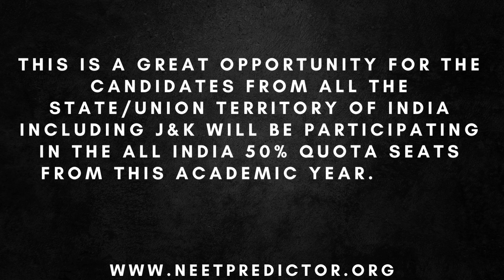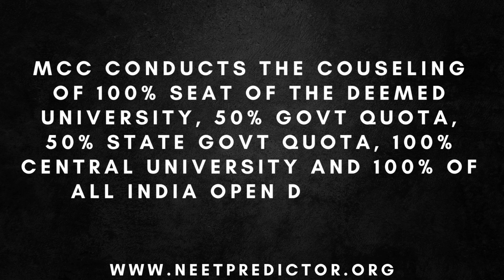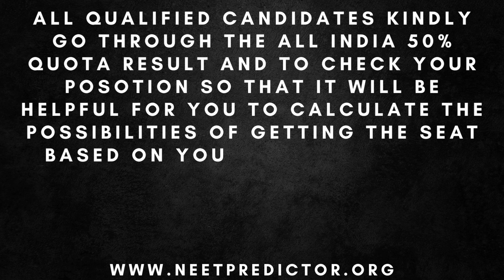What is All India 50% Rank list Published by NBE ? NEET PREDICTOR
All India 2022 50% Rank list has been published
The AIQ 50% 2022 Rank list (sorted) vs 2021 Category rank equivalent at same NEET PG rank is available here -
(Source: Original NBE Link shared on 13th July 1) Your NEET PG 2022 rank will be mentioned under the NEET PG rank column (this is the rank released on Jun 1st 2022)
2) Your AIQ 50% 2022 rank would be mentioned under the AIQ rank column (rank released today Jul 13th 2022)
A) The Difference between NEET PG ranks and aIQ ranks in the rank list at ranks above 91496
No difference in the ranks till the candidates above 50 percentile. i.e till rank 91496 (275 marks) no difference. Post that UR candidates are not part of the AIQ merit list (not eligible for AIQ) and therefore there is a difference. There is no removal of J&K candidates this year and J&K candidates would be participating in AIQ (50% J&K govt seats will be surrendered too). No major impact as J&K candidates form less than 1% of the total candidates list. Don't worry about which rank will be used for allotment. Whatever it is a higher ranker will be allotted to you and he / she will get his/her available eligible seats.
B) So how can I use this rank list? What should I refer then?
If you belong to a particular category then you will come to know the number of candidates above you in your category. This would be helpful in comparing the possibilities with last year's reference. For example, last year above NEET PG rank 4000 there were 401 EWS candidates- and this year there are 457 EWS candidates. This is a reference you can take for evaluating possibilities in All India counselling.
D) I belong to UR Category. What should I do with this rank?
Nothing. Forget it. Just download the scorecard on 20th July. Save the pdf for Future reference. And forget this AIQ rank.
E) So is there any use of this AIQ 50% rank?
NO. Other than the category rank reference for looking at possibilities, not used anywhere. Always use or refer to NEET PG ranks (released on June 1st 2022). While filling State counselling details always enter NEET PG ranks (ranks released on June 1st 2022)
F) I am between 40 to 50 percentile. I belong to a backward class in my state but I don't belong to OBC NCL.I did not register as OBC in NEET PG exam. My name is not part of this AIQ 50% merit list. Can I register as BC in state?
Yes you can register as a backward class candidate and will be eligible for state counselling. Provided you are eligible as per state Back ward class or state OBC or non creamy layer norms
G) I am between 45 to 50 percentile. I am eligible for PwD but I missed registering as PwD in NEET PG exam. My name is not part of this AIQ 50% merit list. Can I register as PwD in state?
Yes you can register as a PwD candidate in state counselling and will be eligible for state counselling. You need to follow state process for getting a disability certificate or for verification.
H) I am between 40 to 50 percentile. I am eligible for OBC NCL/EWS/SC/ST but I registered as UR (by mistake) in NEET PG exam. My name is not part of this AIQ 50% merit list. Can I change my category now for All India Counselling (From UR category to my category? What about state counselling?
No you cannot change from UR category to OBC/SC/ST/EWS now in All India counselling. This was not allowed by Mcc till last year. However you can register as a Backward class / EWS / SC/ST candidate in state counselling if you have a valid certificate as per state rules.
SUMMARIZING:
1) Look at the AIQ scorecard JUST for category ranks
2) Download it and save it when this is available in your NBE login on 20th July. For future reference
3) Forget the AIQ ranks (released on Jul 13th 2022)
4) Always refer to NEET PG ranks (released on June 1st 2022)
5) If you are between 40 percentile to 50 percentile and belong to a backward class / SC / ST / EWS and you are not part of this AIQ merit list - you may still be eligible for State counselling (as per state ruleS). check this. Same for Pwd between 45 and 50 percentile who missed applying for NEET PG exam as PwD - you can apply as PwD in state.